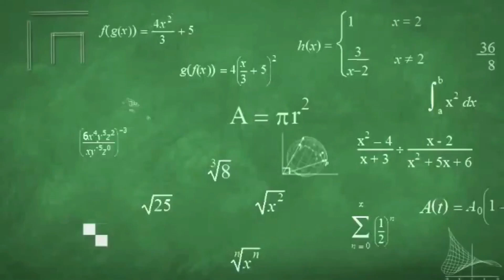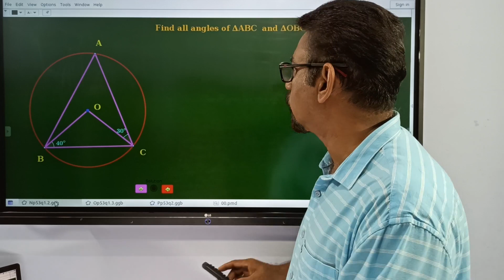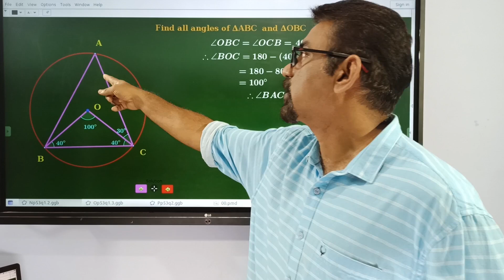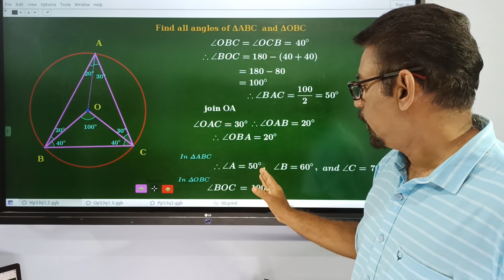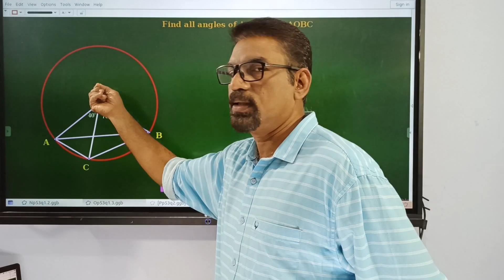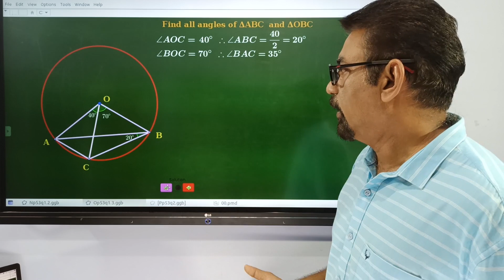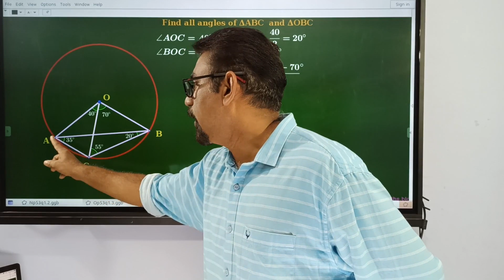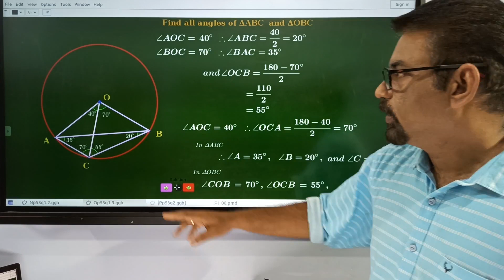STD 10 mathematics Online class 5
this video contains Two text book problems